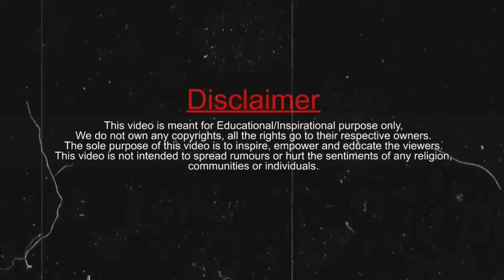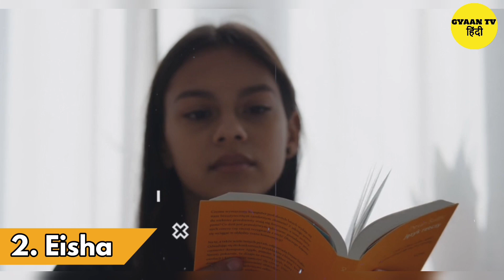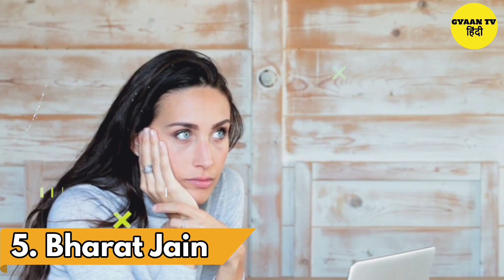करोड़पति हैं ये भिखारी 😱😳 5 RICHEST BEGGARS in the world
In this video, we're going to take a look at the richest beggars of the world. These are the people who have managed to make a fortune by asking for money from strangers.

Some of these beggars are incredibly skilled at what they do, and they're able to make an incredible amount of money from begging. Whether you're a billionaire or a beggar, these are the people you need to know about if you want to be successful!